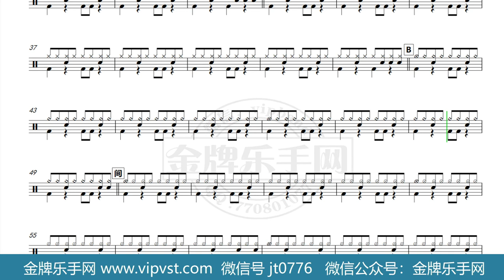【金牌乐手网】1324.新裤子 - 我们的时代 鼓谱 动态鼓谱 无鼓伴奏